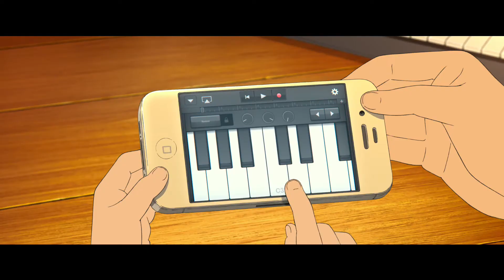Belle 『竜とそばかすの姫』 Official Trailer | Nippon Connection Filmfestival 2022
The 22nd Japanese Film Festival Nippon Connection presents:
BELLE
『竜とそばかすの姫』
Director: Mamoru HOSODA (細田守)

Section: NIPPON ANIMATION

Nippon Connection
22nd Japanese Film Festival